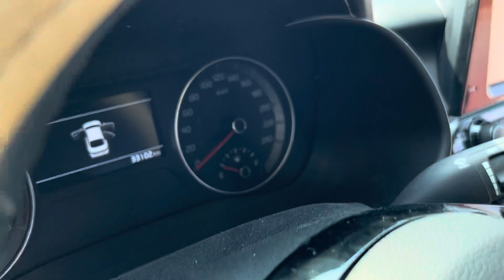❤️💙 KIA CERATO PREMIUM 2.0AT 2020 ODO 33K XE ĐẸP MÁY SỐ ZIN KHÔNG LỖI BAO TEST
✨ Kia Cerato 2.0AT Premium 2020. Xe tên cá nhân, mới  chạy 33.000Km.
👉 Nội ngoại thất đẹp leng keng, cam kết ko lỗi, Odo thật ko quay tua, bao test toàn quốc.
💎Giá bán: 528tr còn thương lượng
Xem xe tại: Vĩnh Phú, Thuận An, Bình Dương ( ngay cổng chào Bình Dương )
Google map: Bình Vĩnh Phú Auto